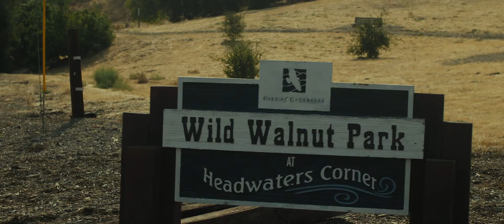Gui Schwab - Vamo Embora Viver (Clipe oficial)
Gui Schwab em clipe de sua música autoral "Vamo Embora Viver".

LETRA
Viajando pra longe desse lugar (viajando pra longe desse lugar)
Demorei mas peguei a conexão (demorei mas peguei a conexão)
Aterrizei pra enxergar (aterrizei pra enxergar)
Que dava tão certo a relação (que dava tão certo a relação)

Melhor mesmo é misturar
E deixar de lado qualquer questão
Com a diferença acrescentar
Aproximar louco e são

Eu tô cantando esse som pra te sintonizar
Não importa tribo, credo, raça ou nação
Te levar longe dessa condição de julgar
Juntar urbano e sertão

Larga tudo não demora
Vamos eu e você
Embarcar nessa viagem
Deixa o barco correr

Misturar nossa história
E pagar pra ver
Vamo embora viver

Dirigido e filmado por Juliano Cortuah
Montagem e Color Grading: Rafa Fernanz

Música de Gui Schwab

ÁUDIO
Produzido e captado por Juliano Cortuah  (Nave 33)
Mixado por Moogie Canazio (Move Studio, Woodland Hills - California)
Masterizado por André Dias (Post Modern Mastering)

Gui Schwab: Voz, Viola Caipira, Dobro, Gaita
Bateria: Pompeo Pelosi
Baixo: Ale Matias
Percussão: Junior Moraes